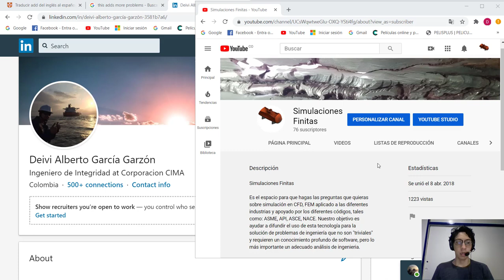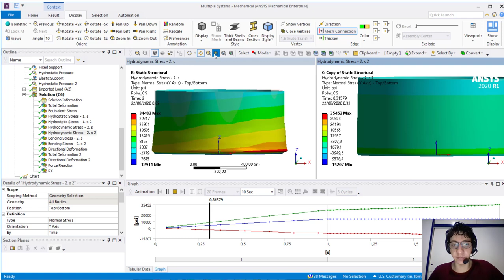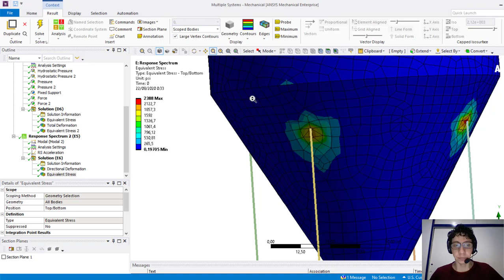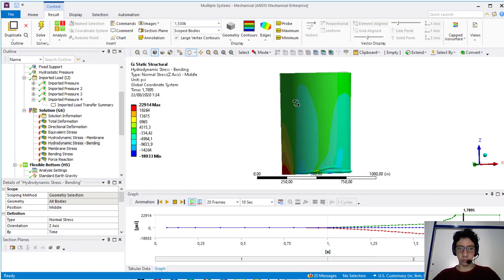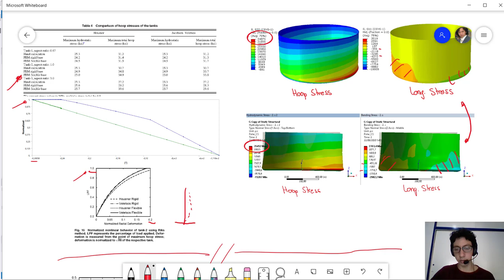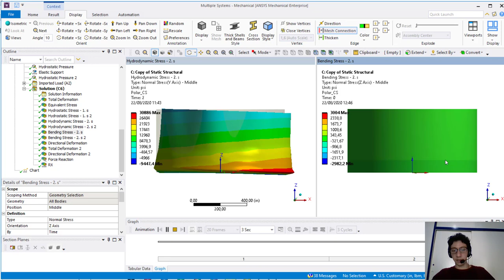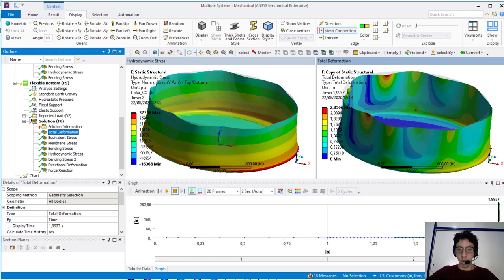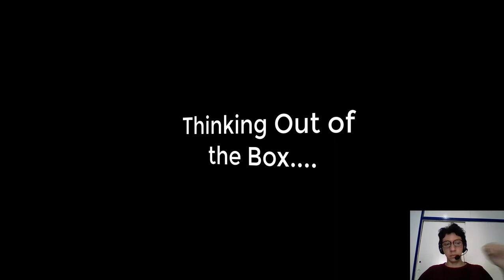Seismic Load on Storage Tanks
This time, we want to shared our results from a seismic simulation compared to an official ASME publication for 3 type of storage tanks, the official ASME document was originally published by prof. Azzuni an his knowledgeable teamwork at Purdue University.
1. Problem 0:08
2. Seismic Simulations 0:30
3. Example for Explicit Dynamics 1:40
4. Example for Acceleration Spectrum 2:20
5. Geometry, Constraints and Loads 3:06
6. Results 5:48
7. Thinking Out of the Box 9:00

I want to express my gratitude to prof. Eyas Azzuni for his feedback in this work.